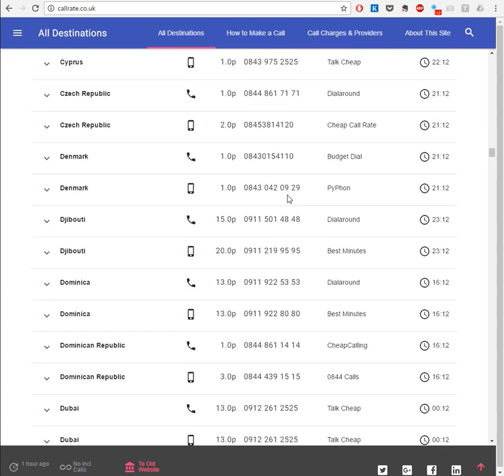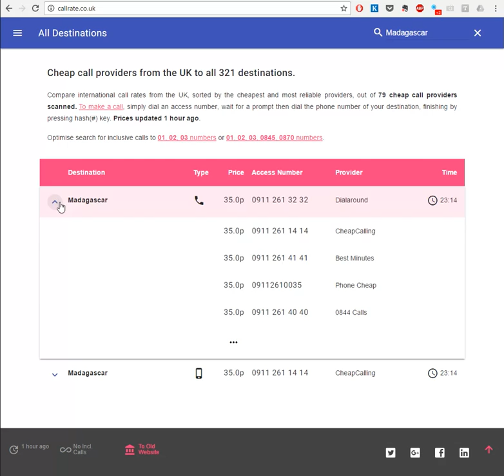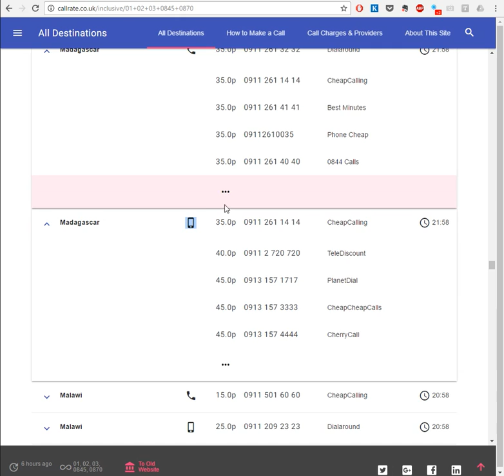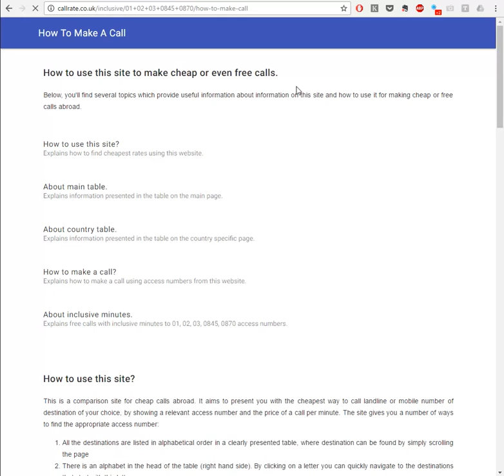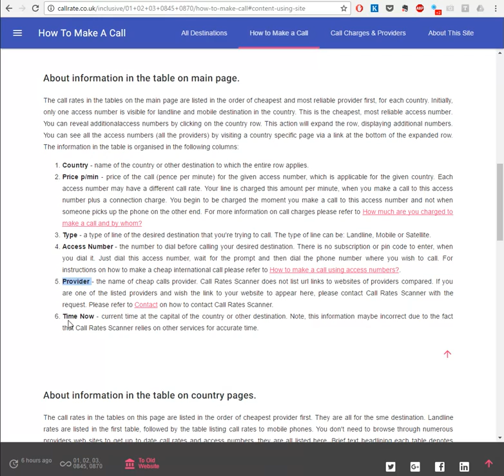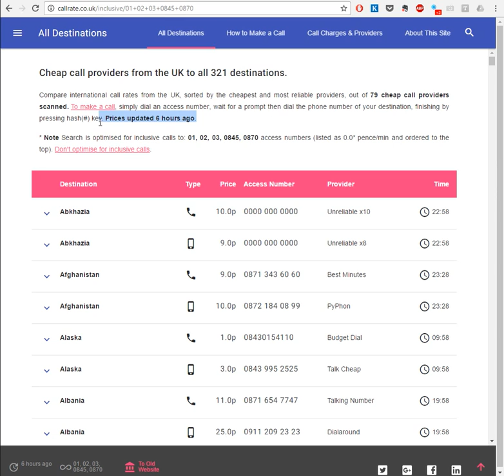How to make cheap calls to Madagascar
How to search for Cheapest Calls to Madagascar from United Kingdom using
You can call from a phone in the UK to a landline or mobile phone in Madagascar. No registration or subscription is required. On the website, find the cheapest rate to Madagascar, pick up the phone, dial access number listed and then dial the phone number in Madagascar. Your call will be charged at the rate stated in the website plus connection charge of your phone provider (e.g. BT, TalkTalk, Virgin, Sky, etc)

This video shows different methods of how to find cheap or even free calls to Madagascar (using your inclusive minutes), compare cheapest access numbers for Madagascar. You can dial these access numbers using normal landline phone. The website lists cheap access numbers for over 300 destinations and compares 79 providers of cheap international calls. It also lists 0845 and 0870 numbers which may be free to you, depending on your landline or mobile package. In order to adjust the search for inclusive calls, select the appropriate setting on the website as shown in the video.

More information about how to make a call to Madagascar from Uk is on the

1. Find Madagascar in the table of countries and select one of the corresponding access numbers (e.g. cheapest number). By clicking on the expand button reveals 5 alternative cheap access numbers. You can see all the access numbers for Madagascar by clicking on "..." button at the bottom of the extended row, as shown in the video. This will take you to a new page with all cheap and free access numbers for Madagascar and includes information about sound quality of each of the providers.

2. Dial the access number for Madagascar, using normal landline phone.

3. When connected, enter the phone number you wish to call, starting with 00, as you normally would, and finish by pressing the hash-key (#). Note, that you will be charged from the moment you hear recorded voice message and not from the moment someone answers the call on the phone.